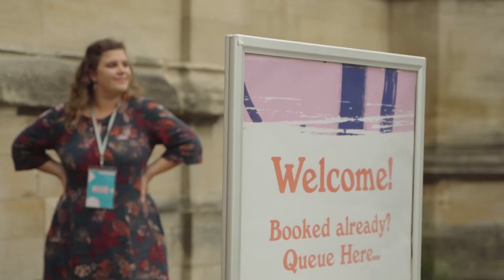We need team! Can you help?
We're always looking for new team members to serve and make things happen. Serving is a great way to feel part of the church!